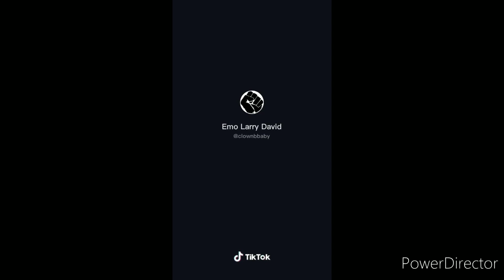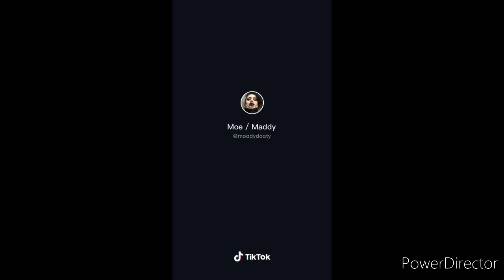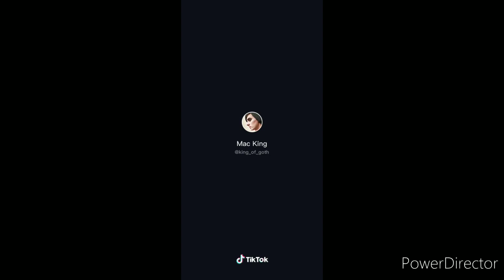Goth TikToks That Paint My Skull Black☠️💀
Song: Stick Up by Grandson